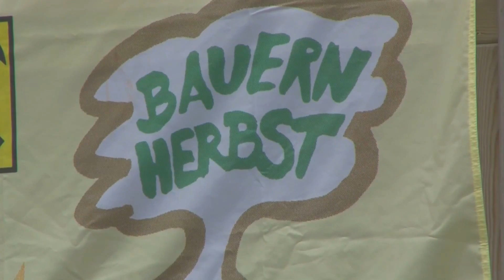FÜNF FREUNDE AUS BAD HOFGASTEIN - COLD WATER CHALLENGE 2014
DIE FÜNF FREUNDE (RUPERT, THOMAS, MATTHIAS, STEFAN UND NOCH EIN MATTHIAS) WURDEN VOM CHOR ZEITLOS NOMINIERT UND LÖSTEN DIE COLD WATER CHALLENGE AM 31. AUGUST 2014 BEIM CAFE GAMSKAR IM BIOTEICH MIT KLINGENDEN SPIEL EIN. NEU NOMINIERT WURDEN ANDREAS GABALIER, SEMINO ROSSI UND HANSI HINTERSEER.